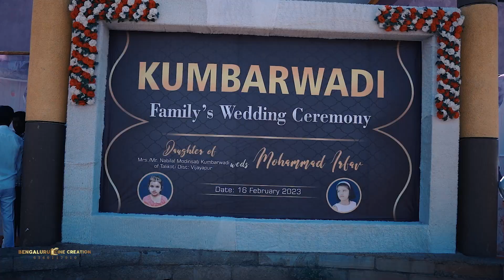Best Wedding Teaser 2023 | Mohammad Irfan + Muskan | Bengaluru Cine Creation | 6360117910